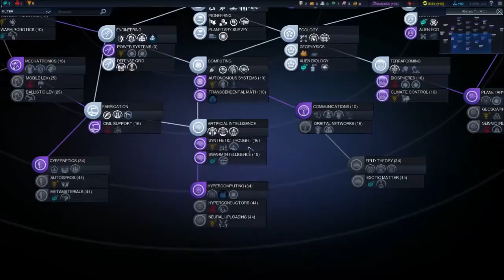Civilization: Beyond Earth - ARC - Part 4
We're back to beyond earth, this time as the ARC where i try to win through the use of spies and probability a transcendence victory.